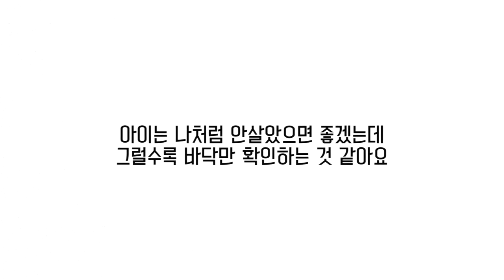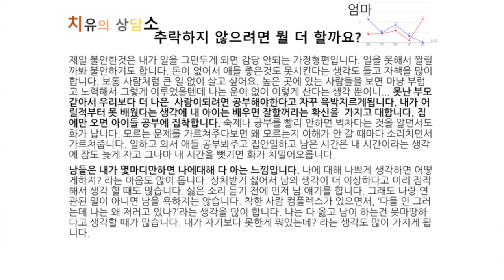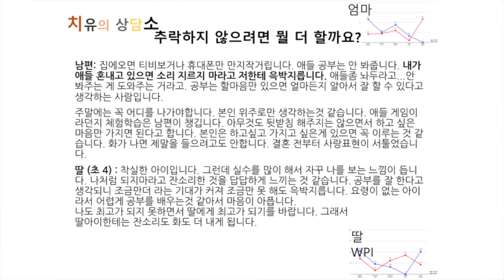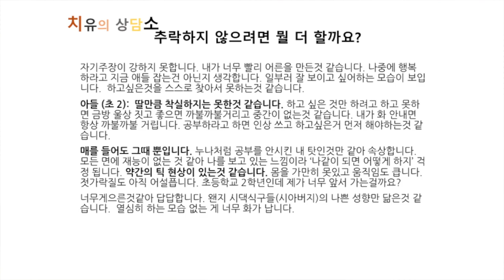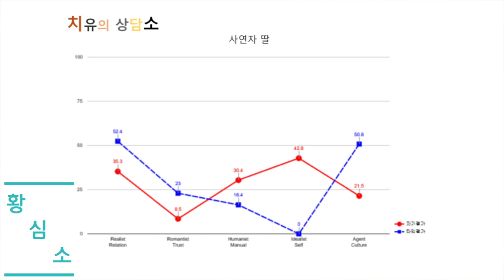아이는 나처럼 안살면 좋겠는데 그럴수록 바닥만 확인하는 것 같아요. (에이전-릴레이션)